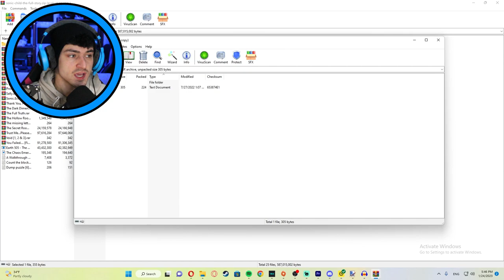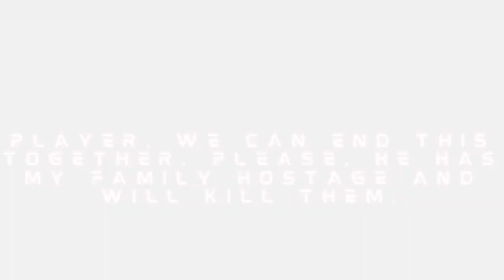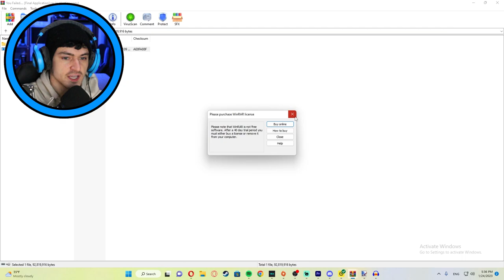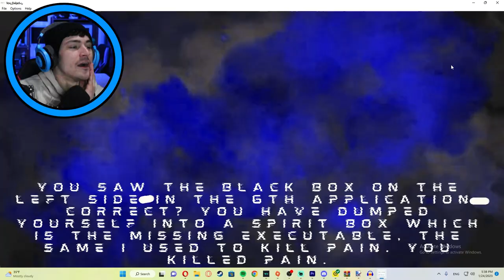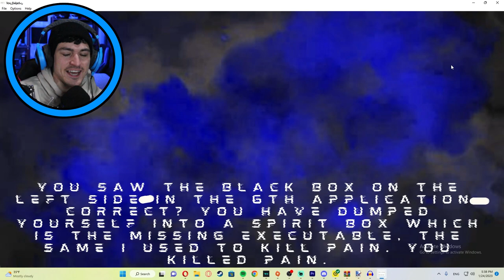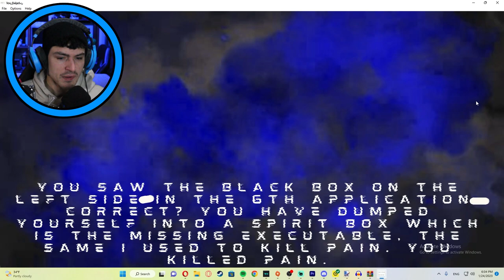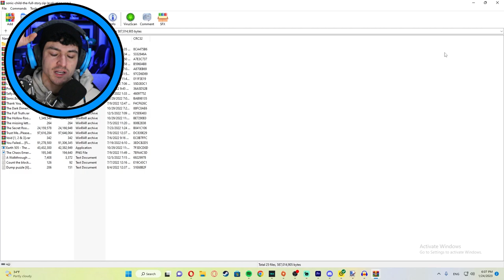GOOD OR EVIL?? | SONIC CHILD.EXE # 3